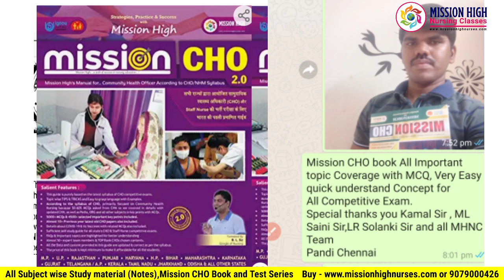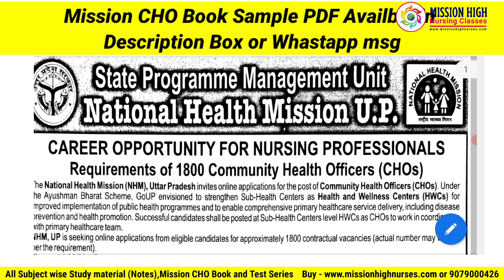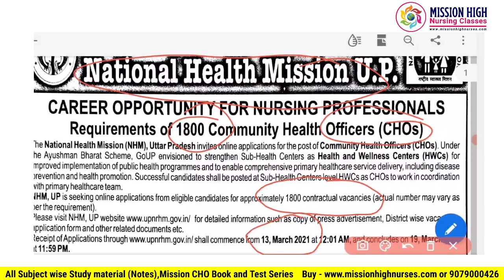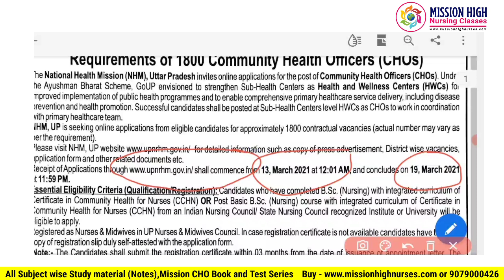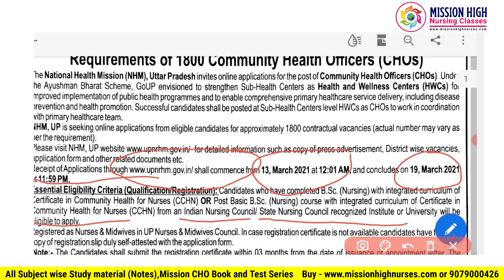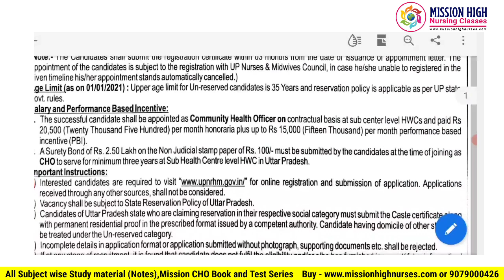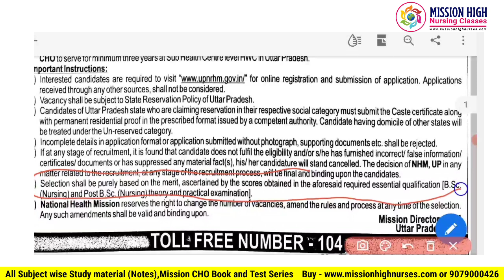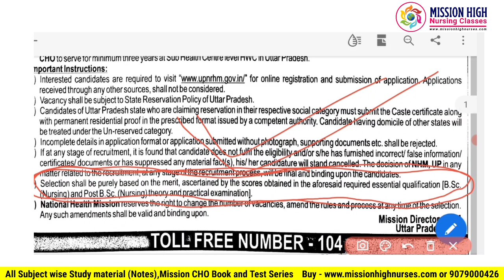New UPCHO Vacancy 2021,Latest UP CHO Recruitment 2021,Best Book for UP CHO,New UPCHO Post-1800